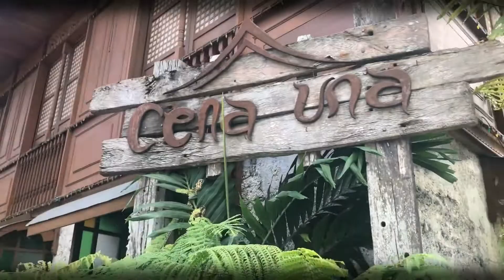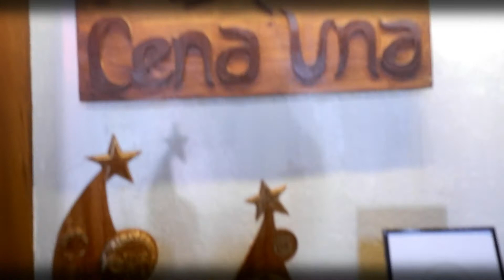SUNDAY GALA | BALAY CENA UNA | PART 2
Hi mga mehloves! Isa sa napuntahan namin ang BALAY CENA UNA. at dun na nga kame kumain ng lunch. Ang ganda ng feels ng lugar at masasarap ang food. Sino ba naman ang hindi mapapalaban sa super sarap na buffet nila plus ang babait pa ng mga may ari. Enjoy mga mehloves :)

Thank you mga MEHloves :*